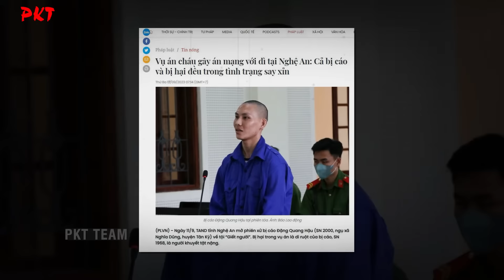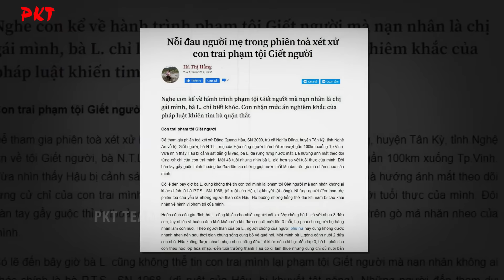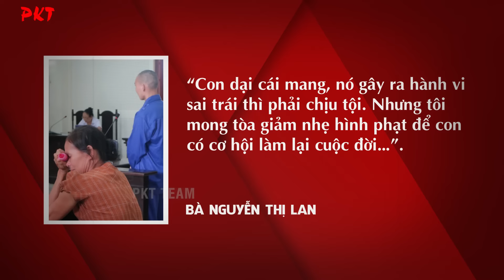Cháu trai VUNG MƯA DAO tuyên bố: “SẴN SÀNG ĐI TÙ” vì không chị nổi tiếng la hét | PKT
PKT | Tiểu sử giang hồ - Tiểu sử tử tù - Tiểu sử người nổi tiếng | Trong đêm dì say rượu, la hét khiến Đặng Quang Hậu không ngủ được. Nam thanh niên này dùng điếu cày, dao để tấn công nhằm buộc dì im lặng rồi ra công an đầu thú, tuyên bố sẵn sàng đi tù.